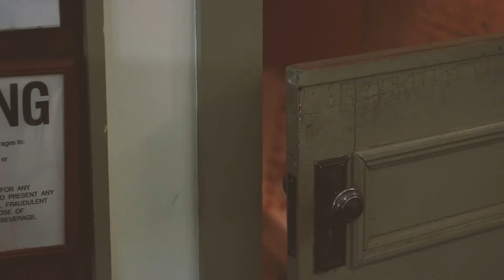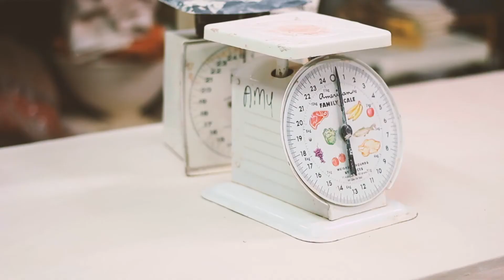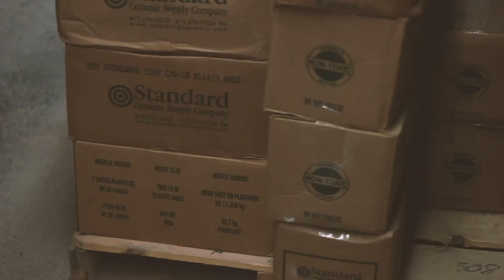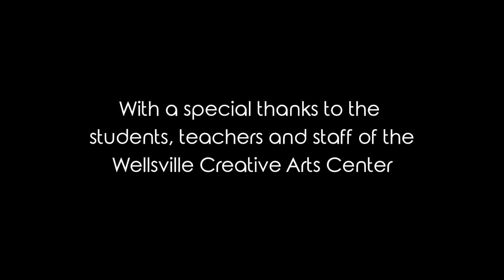The Wellsville Creative Arts Center: An Experimental Documentary